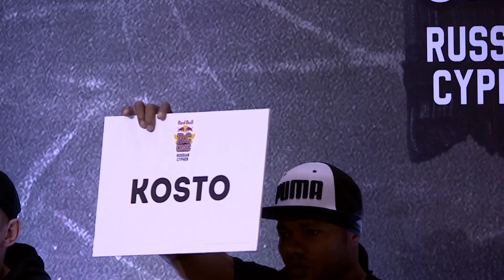BC One Russia Cypher: Arsex VS Kosto | Semifinal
Arsex and Kosto face off in the semifinal round of the BC One Russia Cypher.

Red Bull BC One is the biggest one-on-one B-Boy competition in the world. Every year, thousands of dancers across the globe vie for a chance to represent at the World Final. Sixteen B-Boys earn the right to enter into an all-out battle on the Red Bull BC One stage, but only one will be crowned the champion.